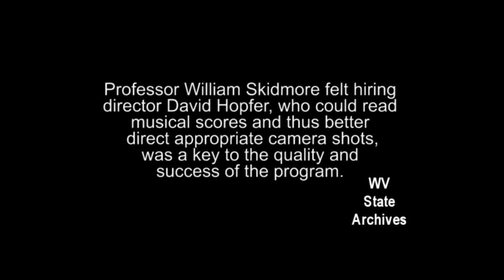WWVU TV's Musical Masterpieces - Beethoven 's Sonata 7 in C minor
A television show from West Virginia Public Television that features Beethoven's Sonata 7 in C minor.